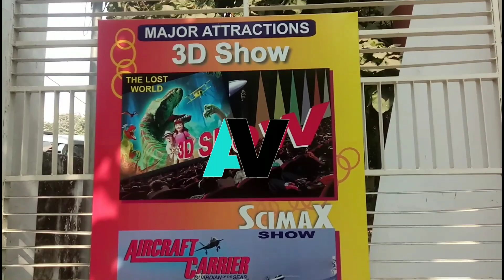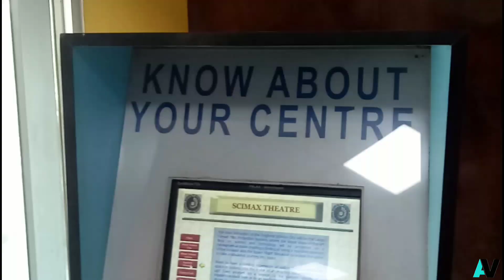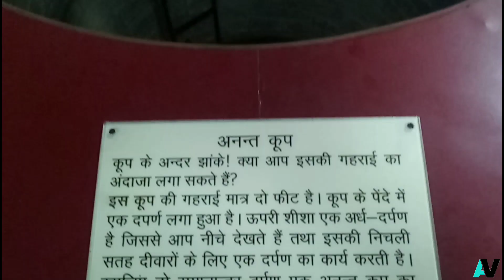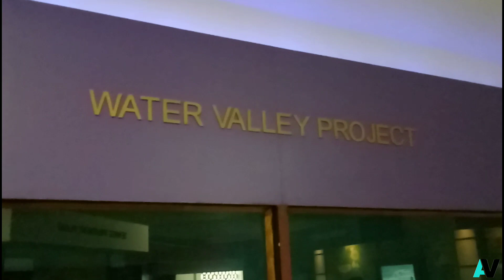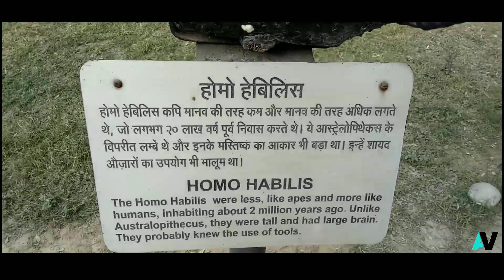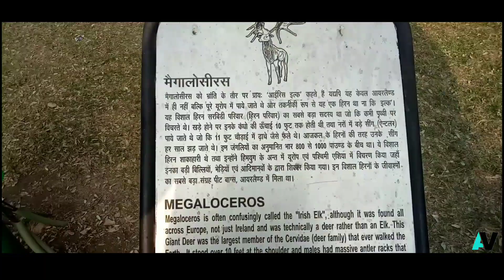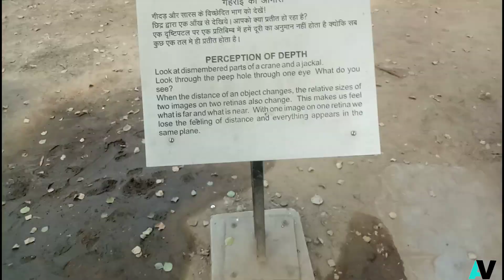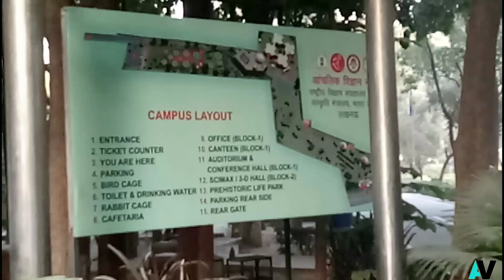Regional Science City Lucknow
Hello Friends, Yeh ek bahot hi khas video hai jaha maine aap ke sath sab kuch share kiya hai maine REGIONAL SCIENCE CITY ke bare me aap sabhi ko sab kuch bataya hai agar aap science me interest rakhte hai to aap logo ko ek bar jarur jakar dekhna chahiye.